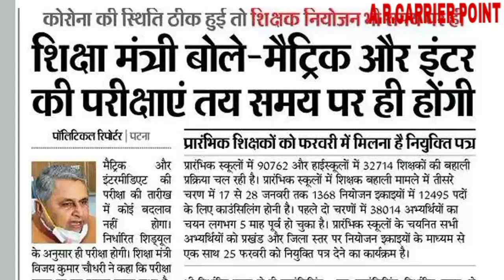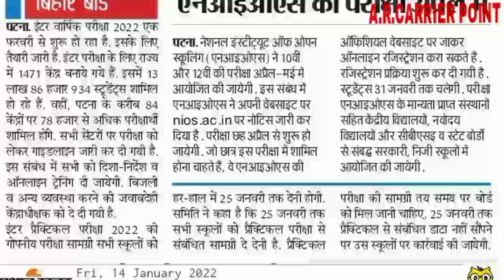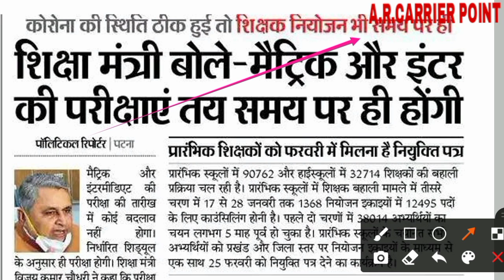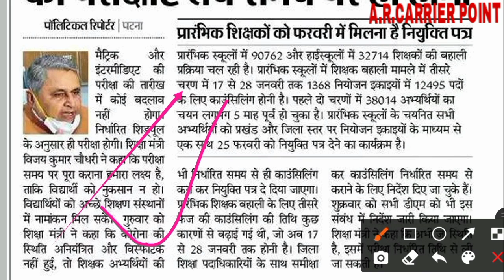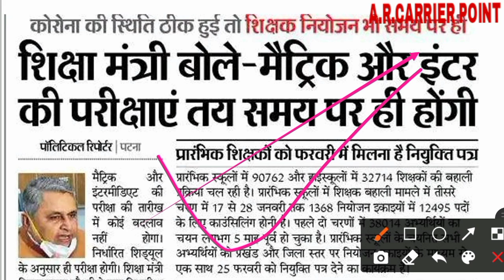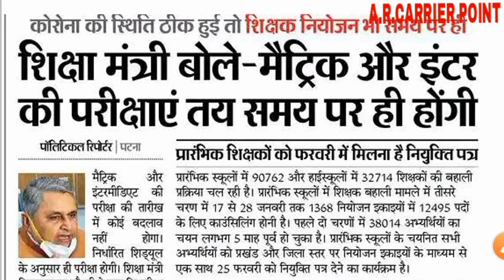kya Bseb matric inter exam 2022 cancel hoga | Bihar board matric exam 2022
☑️ बिहार बोर्ड मैट्रिक इंटर परीक्षा 2022 पर आया सरकार का फैसला
➡️ परीक्षार्थियों के सभी मांगों को ठुकराया गया

➡️ बिहार बोर्ड मैट्रिक इंटर परीक्षा 2022 रद्द करने की मांग
☑️ बिहार बोर्ड परीक्षा रद्द करने के लिए छात्र आंदोलन शुरू
☑️ Bseb exam cancel krne ki mang
👉 Bseb exam kya cancel hoga
➡️ Kya Bseb exam ka date badhega
👉 Kya Bihar board sabko pass kr dega
☑️ Kya 2022 board exam me Bseb Grace ank dega
✔️ बिहार में दिन प्रतिदिन ओमिक्रोन के मामले बढ़ते जा रहे हैं।
👉 बिहार बोर्ड के मैट्रिक इंटर परीक्षा 2022 पर इसका असर क्या पड़ने जा रहा है??
👇 समझिए बिल्कुल विस्तार से
✔️➡️ बिहार बोर्ड के मैट्रिक,इंटर परीक्षा 2022 से सम्बंधित आपके सभी प्रश्नों का जबाव इस विडियो में मिलेगा जैसे की -
👉 क्या होम सेंटर रहेगा ??
☑️ क्या बिहार बोर्ड की परीक्षा तिथि आगे बढ़ेगा ??
⚡ क्या बिहार बोर्ड इस साल सबको पास कर देगा??
✔️ क्या बोर्ड परीक्षा 2022 रद्द हो जाएगा

➡️ मुख्यमंत्री नितीश कुमार को हुआ कोरोना
☑️ बिहार बोर्ड के परीक्षा पर भी असर